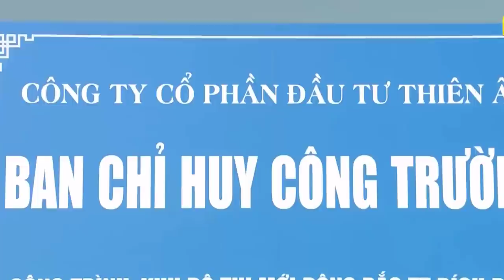The problem of urban development in the localities is very difficult - NEC